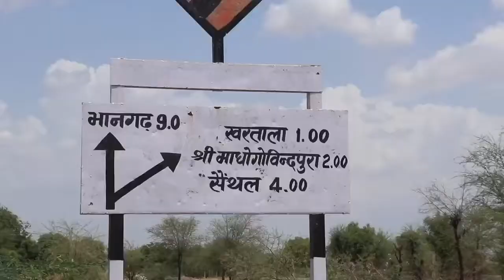The Most Haunted Place in India Bhangarh Fort, Rajasthan